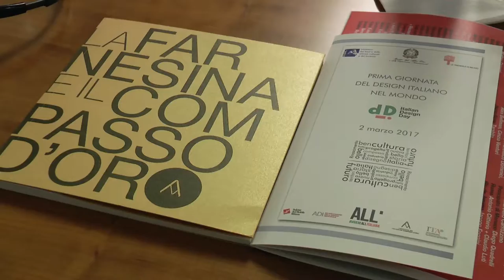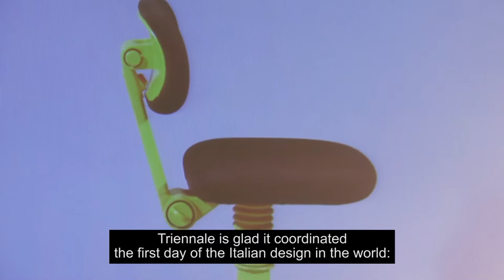The first Italian Design Day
On 2nd March 100 Ambassadors of Italian Culture (designers, entrepreneurs, journalists, communicators, educators, …) discussed an outstanding project in 100 cities around the world. Take a look at the Italian Design Day press conference held in Rome.